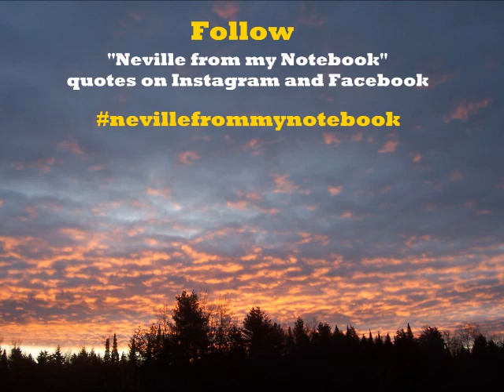Neville Goddard - "The Duality of Man" - Complete 1972 lecture in his voice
Neville Goddard's complete 1972 lecture "The Duality of Man" in his own voice.

While the precise date is unknown, Neville's mention of "Mr. Hoover, who just died" refers to J. Edgar Hoover, who died in May 1972, so the lecture probably dates from May or June 1972.

FOLLOW the hashtag nevillefrommynotebook on Instagram to read daily Neville quotes.

SHOW YOUR SUPPORT! Buy the producer of this video a cuppo coffee!